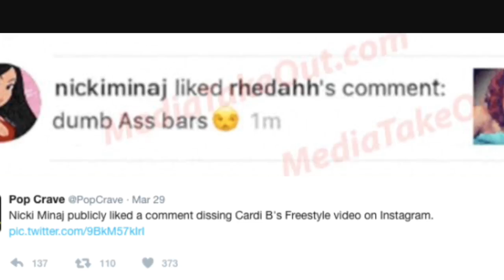Nicki Minaj's New Verse Leaves Fans Speculating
TOXSIQUE DIAMOND